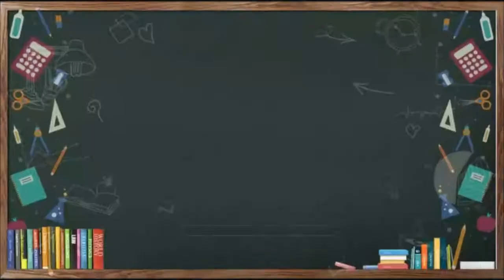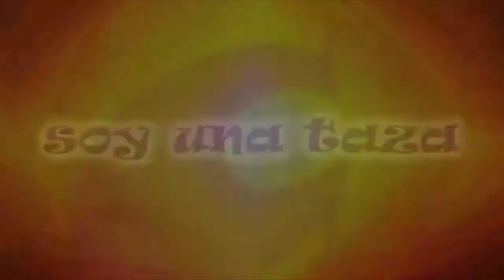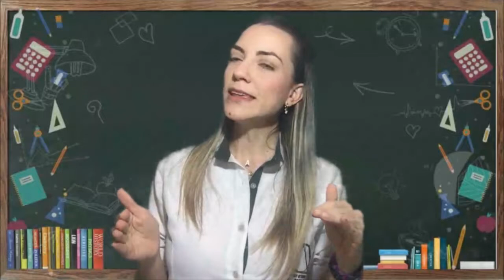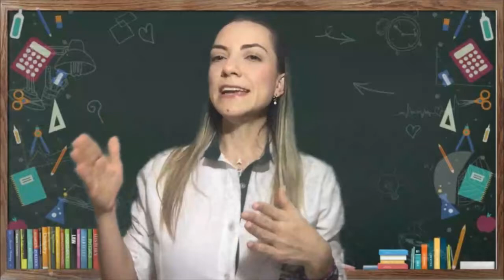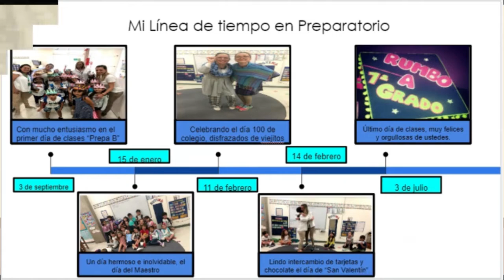Trabaja la linea del tiempo - Preescolar | CIEA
Ávila al Aire TV